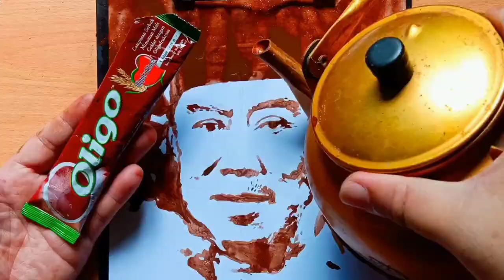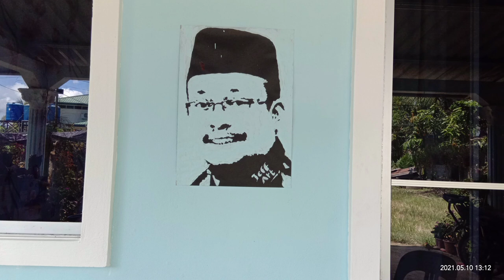Melukis USTAZ KAZIM ELIAS (conteng2)